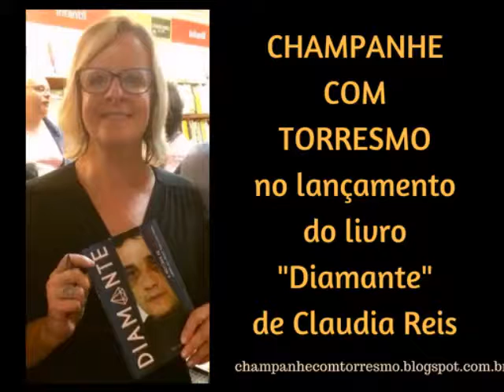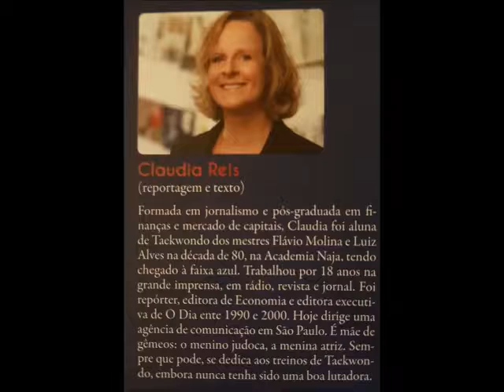Lançamento de Diamante, livro de Claudia Reis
Lançamento do Livro Diamante, de Claudia Reis, na Livraria da Vila em São paulo. O Livro é sobre Luiz Alves, uma lenda do Muay Thai e do MMA. Blog Champanhe com Torresmo, por Cláudia Boechat.